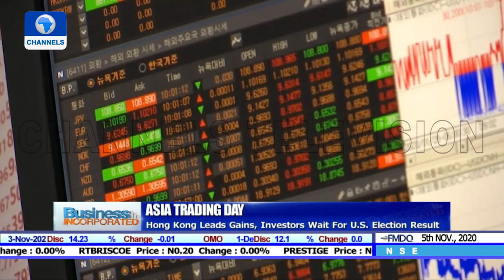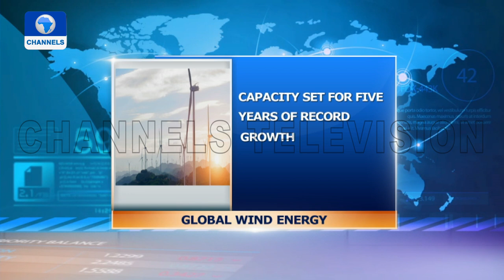Business Incorporated I 05/11/2020